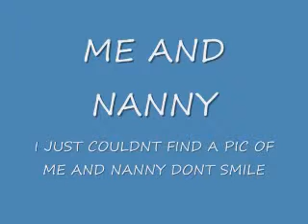Happy B-Day Buddy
its buddy's bday